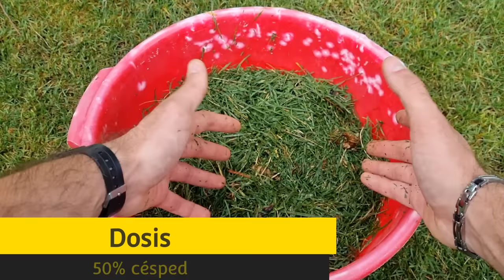Después de ver esto JAMÁS volveras a tirarlo o botarlo a la BASURA! Abono casero orgánico | Plantas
En este vídeo te enseñaré cómo puedes hacer un poderoso abono casero orgánico y natural rico en nitrógeno para que tus plantas puedan crecer sanas y verdes.

Este abono es un purin de césped y contiene altas cantidades de nitrógeno,  para que cualquier planta crezca exageradamente y eche flores. Además notarás que tus plantas resucitan y reviven y nunca más se quedan enfermas y marchitas.

Este fertilizante líquido ecológico o abono casero orgánico, es bueno para plantas del huerto urbano, huerta o jardín.  Vale para plantas de tomates o tomateras, plantas de orquídea, plantas de interior como las sansevieria, el espatifilium o espatifilo, el árbol de jade, el photo o potus, la planta de cintas o mala madre, y para plantas aromáticas medicinales como por ejemplo la albahaca o el orégano.

Facebook: Huerta Forestal de Jaime